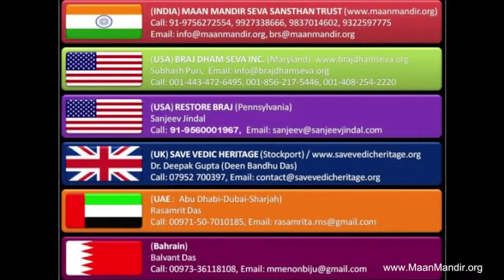am-2013-10-03-moh(Shri Ramesh baba ji Maharaaj Maan mandir Barasana)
Morning Lecture  (AM) - Moh
Dated: Oct 03,2013